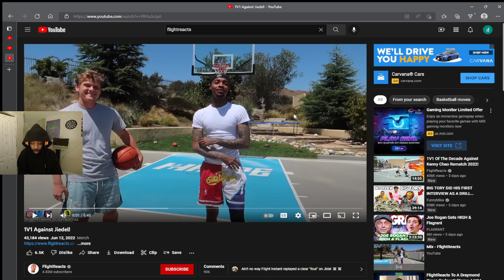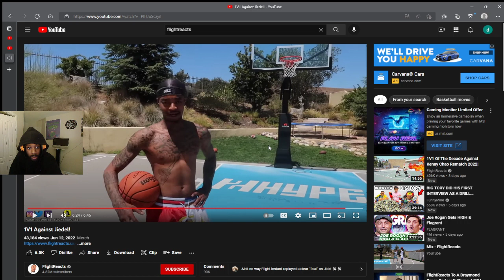FLIGHT IS TRASH!! FlightReacts 1V1 Against Jiedel! REACTION